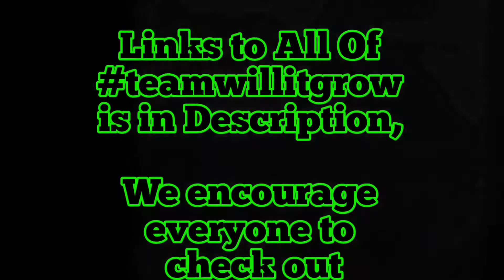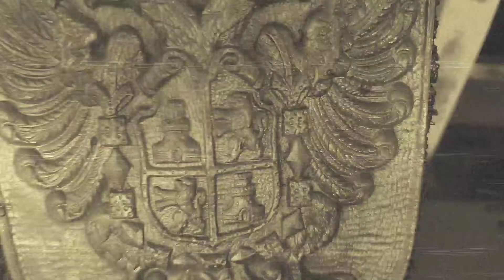The War of Sheds 2021: Draft, Teamwillitgrow links in Description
!!Check this description for Links and for correct spelling, vlog has some errors!!
This is for Shedwars21, and this is the list "Unofficially" as it played out, in list form!

Team Woodcutter:
Mark or News channel should have them all.
Please take the time to check these channels out.
I'd list them but my blisters won't allow me, besides it's the principal of the whole thing!!!
and Youtube only allows 5000 spaces... I'm at 4998..